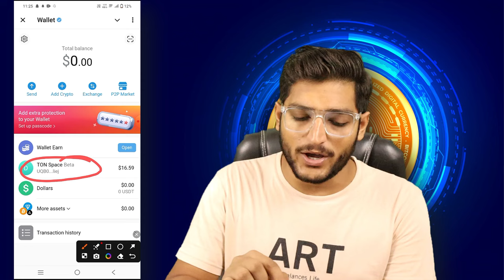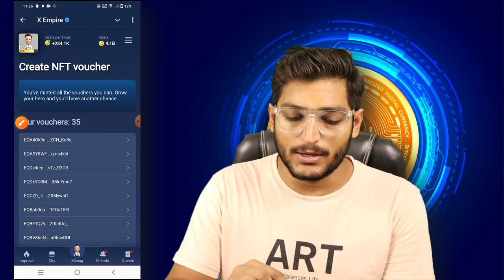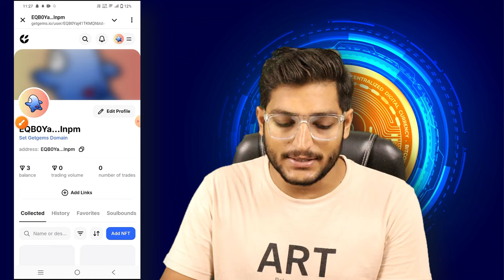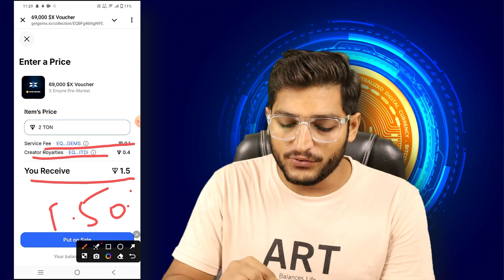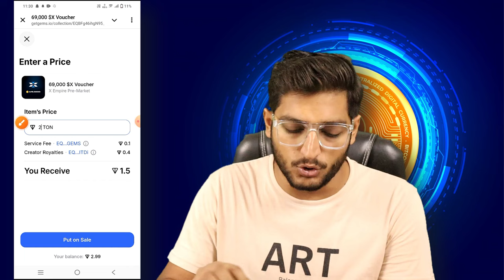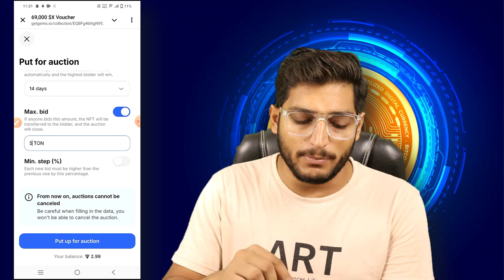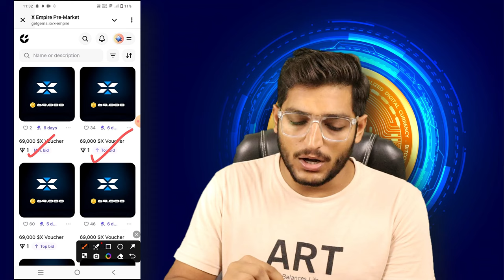X Empire Airdrop NFT Selling Process || How To Sell XEmpire NFT & Vouchers